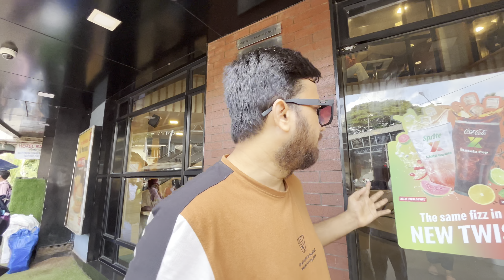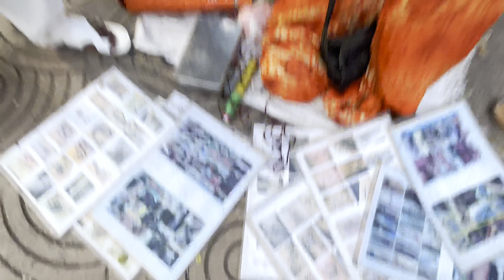Haji Ali Dargah Vlog 2023 | Subway Shopping Market | Part-1 | Travel Vlog | Mumbai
Haji Ali Dargah Vlog 2023 | Subway Shopping Market | Part-1 | Travel Vlog | Mumbai | Srk Sahil Vlogs

HOST : SAHIL SHAIKH ❤️
ACTOR : SRK NAWAB SAHAB 🕺
CAMERAMAN : ABDUL HAI SHAIKH 🎥
EDITING MASTER : ABDUL HAI SHAIKH

Welcome to the description of "Srk Sahil Vlogs"

First of all thank you to take a moment and reading the description